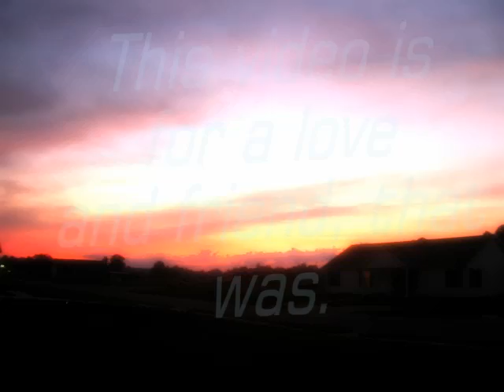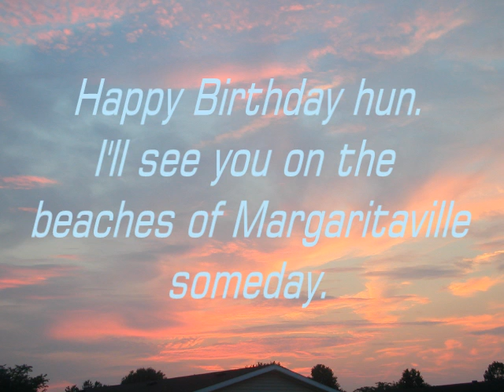A True Friend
Memories are forever.